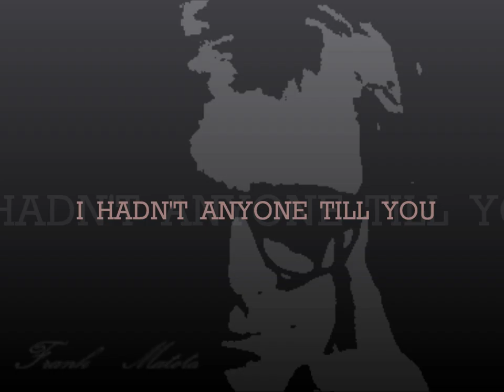I Hadn't Anyone Till You.wmv - Frank Matola